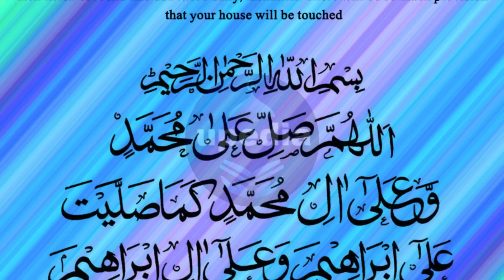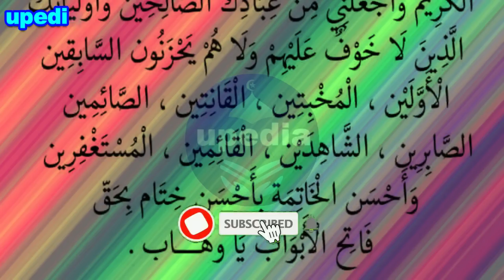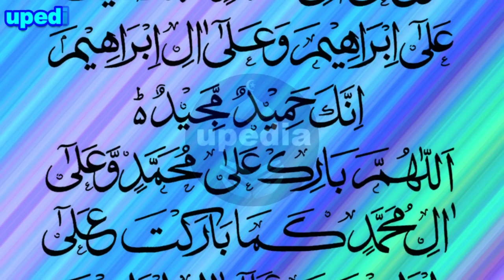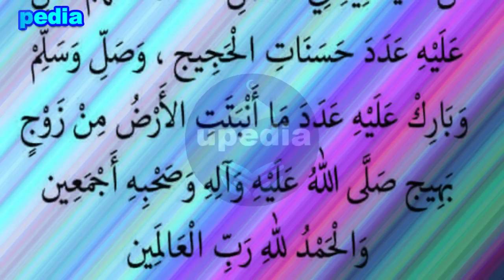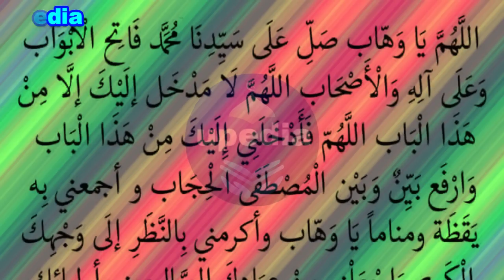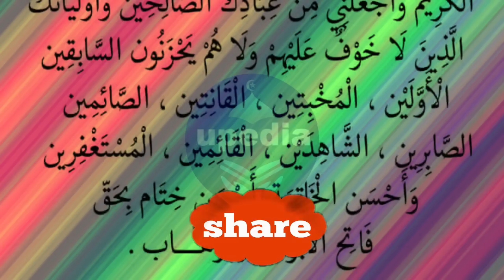How To Increase In Livelihood | روزی روٹی میں اضافہ کیسے کریں | DUROOD SHARYF | 1st Day of Eid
Agar ap bhi chahtay hain k ap ki rozi roti main or rizq main izafa ho to ap ko chahye k ap is dua ko rozana (2-3) martaba zaroor sunain ya phir padhain inshallah ap k ghar se rizq kabhi bhi khatam nahi ho ga

How To Increase In Livelihood | روزی روٹی میں اضافہ کیسے کریں | DUROOD SHARIF